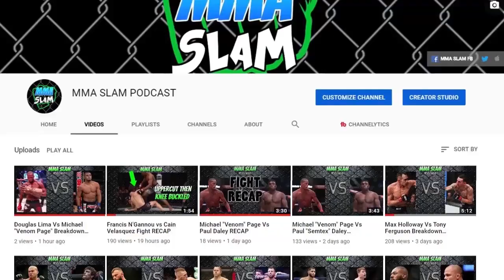Jessica Andrade Vs Weili Zhang Breakdown & Prediction